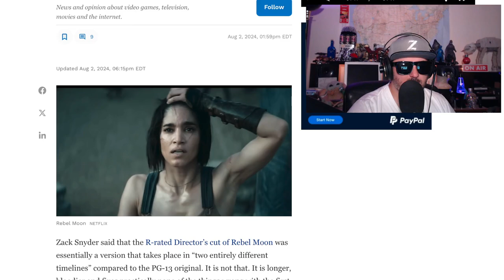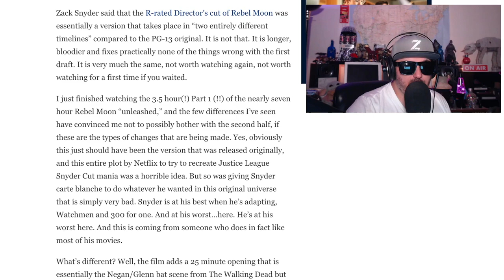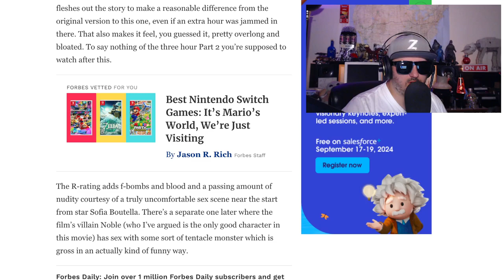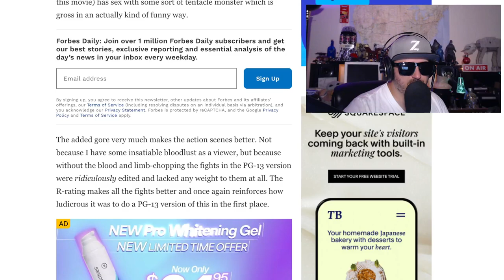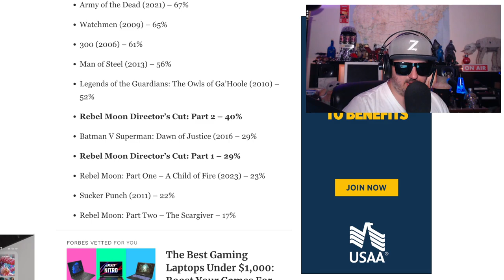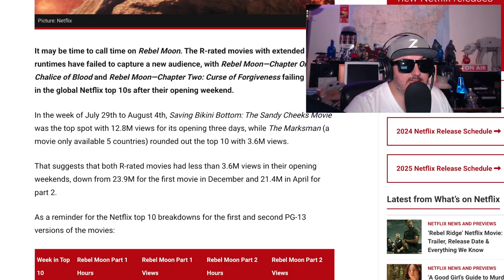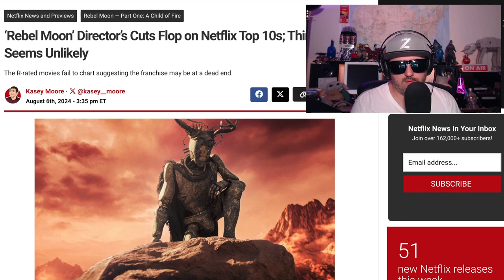Rebel Moon Director's Cut Is Not Terrible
Zack snyder does it again with rebelmoon but this time it’s rebelmoonpart2 which is a shame for all involved.